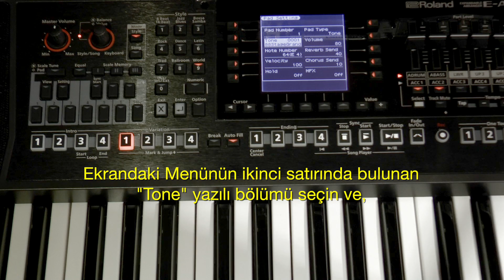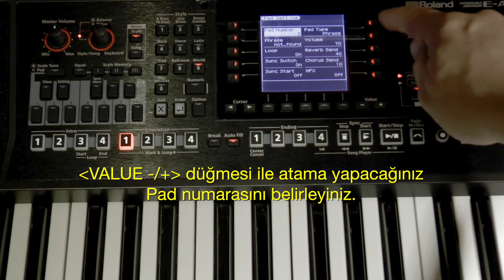Roland E-A7 / Hızlı Başlangıç-5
Bu videomuzda Roland E-A7 model klavyeniz üzerinde kullanıcı tonu olarak dahili hafızaya aktarılmış Audio Loop dosyalarının nasıl Pad'lere atamasının yapılabileceğini, dahili hafıza veya USB hafıza biriminden "Phrase" dosyalarının nasıl Pad'lere atama yapılıp çaldırılacağını öğrenebilirsiniz.